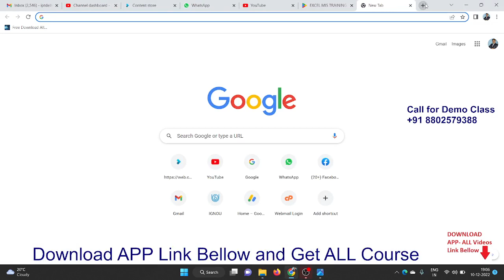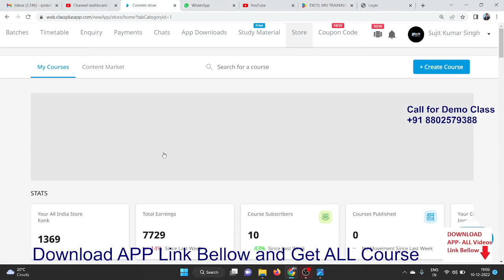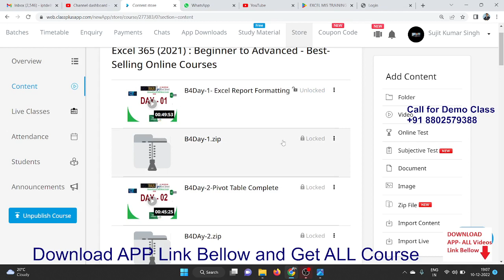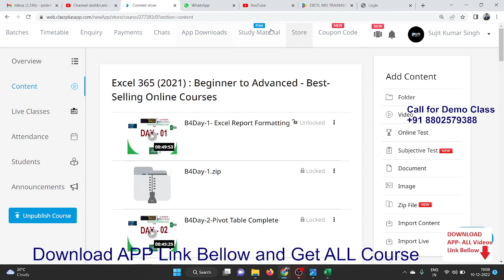Learn Excel 2021 Just 251/- - Advanced Excel with Formulas